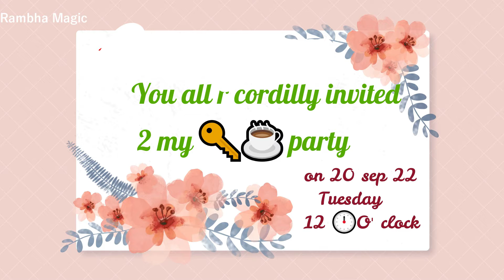किटी पार्टी | How To Plan A Kitty Party Menu | Veg Recipes| Drink | starter | Rambha Magical Kitchen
Have a special request on anything you would like for me to do?